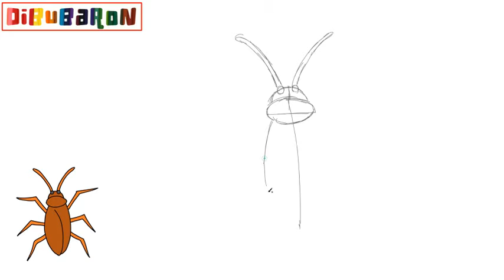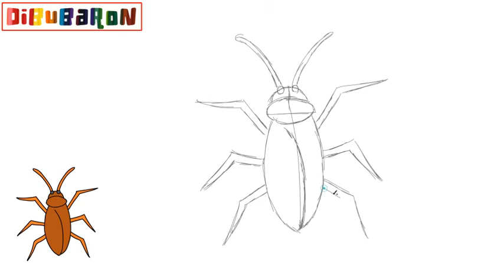Cómo dibujar una Cucaracha paso a paso | Dibujos fáciles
Aprende cómo dibujar una cucaracha  paso a paso y de la forma más fácil. Tutoriales de dibujo faciles para que aprendas a dibujar dibujos fáciles.